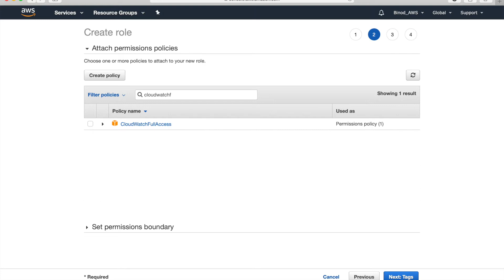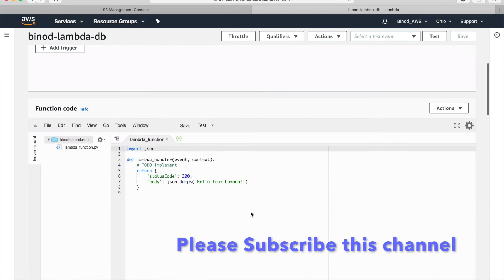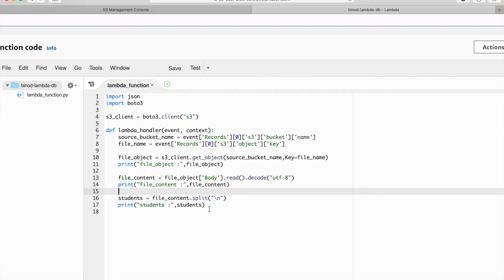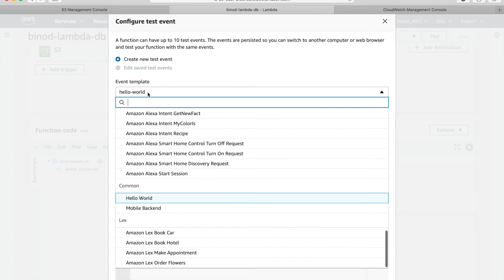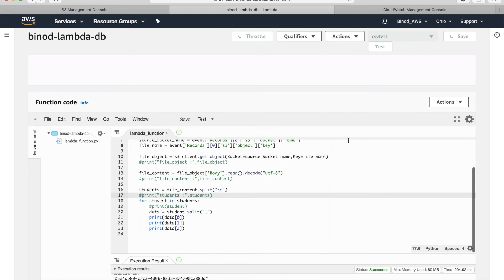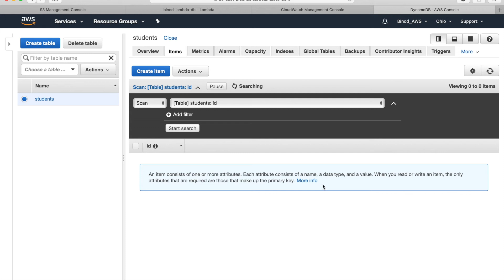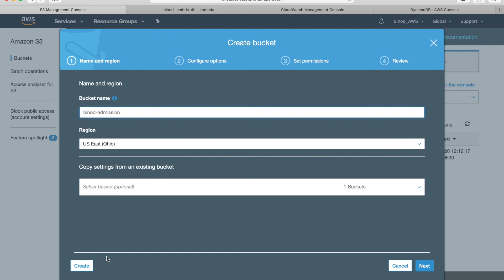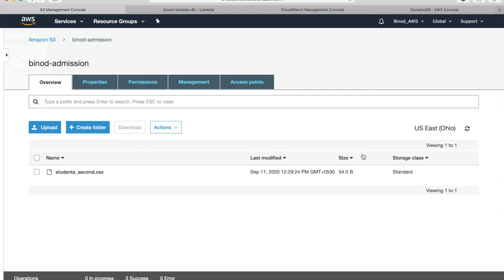AWS Lambda & AWS DynamoDB & AWS S3 | Writing CSV Data do dynamoDB from AWS S3 Using AWS Lambda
Very basic demo to have AWS S3, AWS Lambda and AWS DynamoDB in one use case.
CSV File - AWS S3 - AWS Lambda - AWS DynamoDB
How to Load CSV to AWS S3 to AWS Lambda to AWS DynamoDB?
Writing data do dynamoDB from AWS S3 Using AWS Lambda?
Writing data to DynamoDB, Getting started with ASW Lambda?